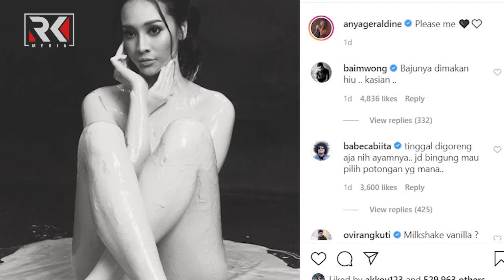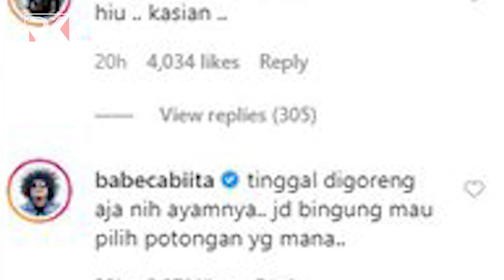Viral Foto Anya Geraldine Tanpa Busana Begini Reaksi Baim Wong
Sosok Anya Geraldine hampir tak pernah lepas dari sorotan publik. Sejumlah unggahannya di Instagram kerap kali membuat warganet penasaran. Salah satunya potret yang baru-baru ini ia unggah.